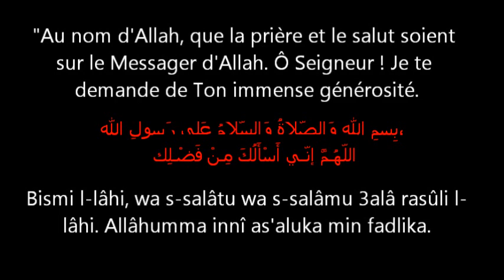Invocation en sortant de la mosquée